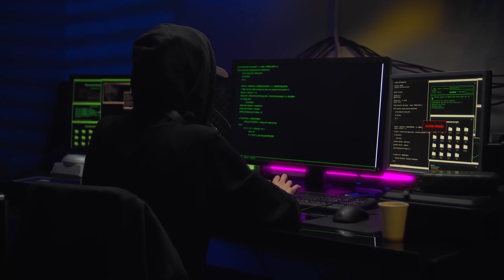Scary Technology Trends of 2024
Join Holly from NumLookup, the home of world's best reverse phone lookup, as we dive deep into the spine-chilling technology trends shaping our world in 2024. From the rapid advancements in Artificial Intelligence that blur the line between reality and simulation, to the unnerving rise of deepfakes challenging our trust in digital content, and the controversial spread of microchip implants revolutionizing personal identification and privacy concerns - we're covering it all.

In this eye-opening video, Holly will take you through each of these technological phenomena, explaining how they work, their potential impacts on society, and why they're considered some of the most frightening trends of the year. Whether it's AI being used to create hyper-realistic fake content, deepfakes that can impersonate public figures with alarming accuracy, or the ethical and privacy implications of microchip implants in humans, we're exploring the dark side of tech's latest innovations.

But it's not all doom and gloom. Holly will also discuss the measures being taken to mitigate these risks, from advanced detection methods to legislative efforts aimed at protecting our digital and physical selves. Plus, we'll hear from experts in the field, providing their insights and predictions for the future of these technologies.

Whether you're a tech enthusiast, concerned citizen, or just curious about where the world is heading, this video is a must-watch. So, grab your favorite snack, hit play, and let's uncover the scary tech trends of 2024 together.